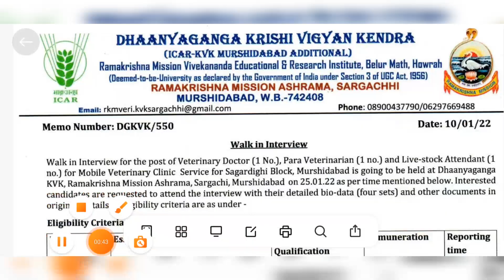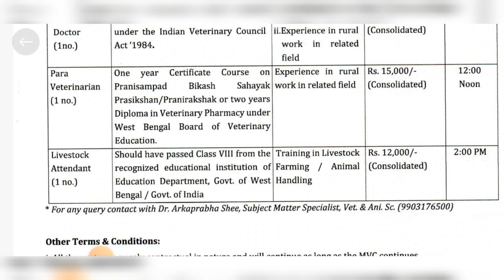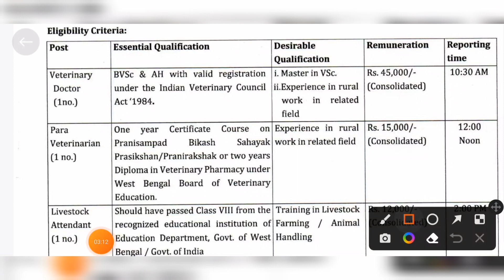West Bengal 8th Pass Krishi Vigyan Kendra Recruitment | Dhaanya Ganga Krishi Vigyan Kendra Job 2022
West Bengal 8th Pass Krishi Vigyan Kendra Recruitment | Dhaanya Ganga Krishi Vigyan Kendra Job

রাজ্যে কৃষি বিজ্ঞান কেন্দ্রে গ্রুপ D সহ নতুন কর্মী নিয়োগের বিজ্ঞপ্তি

WB Krishi Vigyan Kendra Jobs

কৃষি দপ্তরে কর্মী নিয়োগ

WB Agriculture Department Vacancy  ৮ম শ্রেণি পাশ | ইন্টারভিউ দিয়ে চাকরি

West Bengal 8th Pass Krishi Vigyan Kendra Recruitment

Dhaanya Ganga Krishi Vigyan Kendra Job

agriculture department jobs

latest agriculture deparment jobs 2022

maharashtra agriculture department recruitment 2022

latest agriculture department jobs 2021

agriculture deparment recruitment 2022

agriculture department punjab jobs 2022